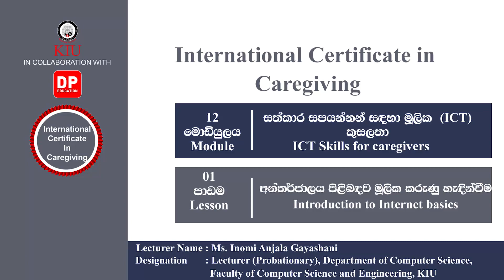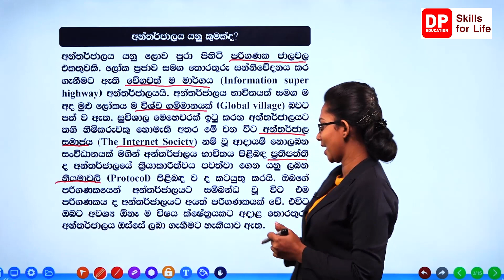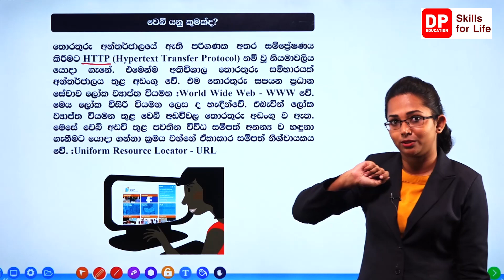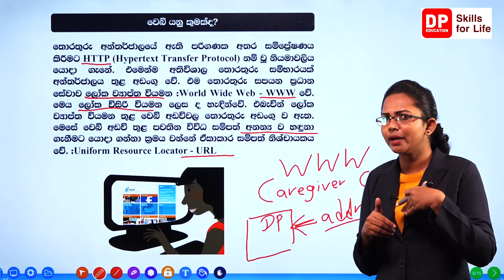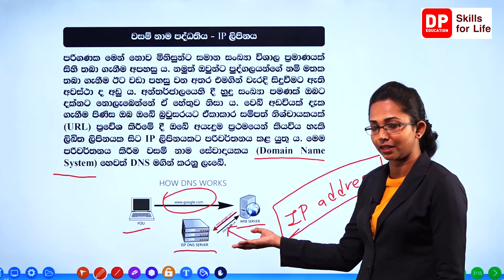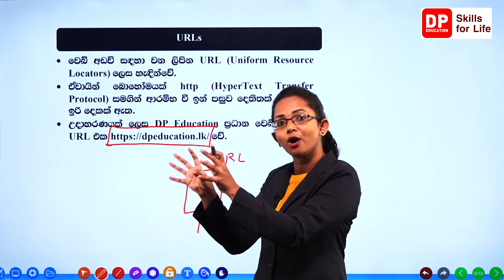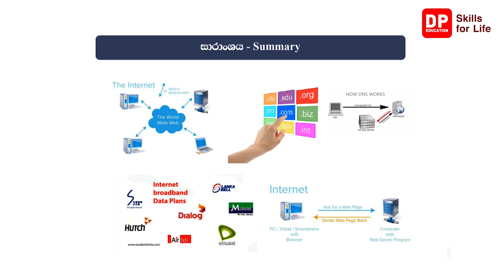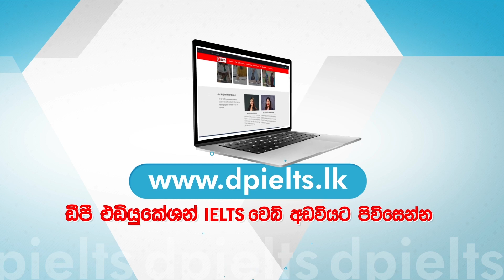12 මොඩියුලය 01 පාඩම - අන්තර්ජාලය පිළිබදව මූලික කරුණු හැදින්වීම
12 මොඩියුලය 01 පාඩම - අන්තර්ජාලය පිළිබදව මූලික කරුණු හැදින්වීම - International Certificate in caregiving